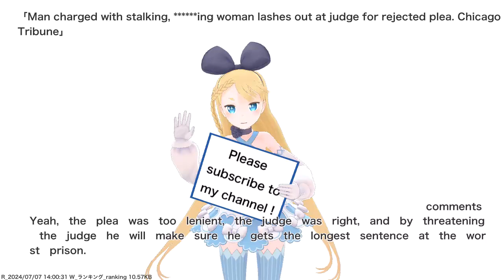Man charged with stalking, ******ing woman lashes out at judge for rejected plea. Chicago Tribune...